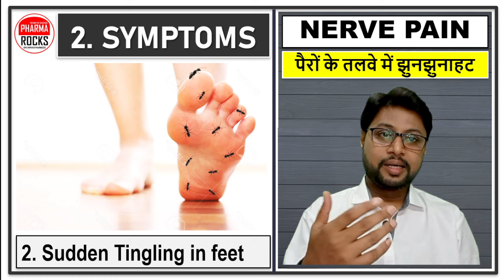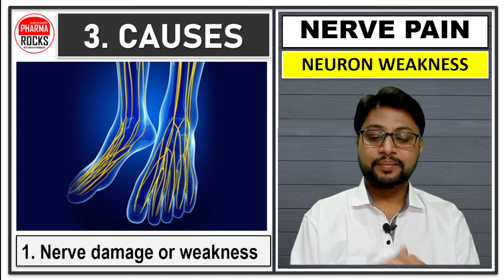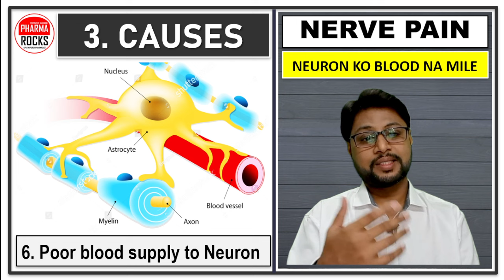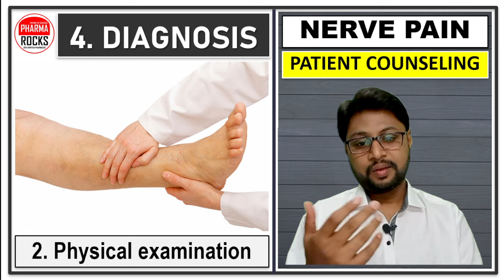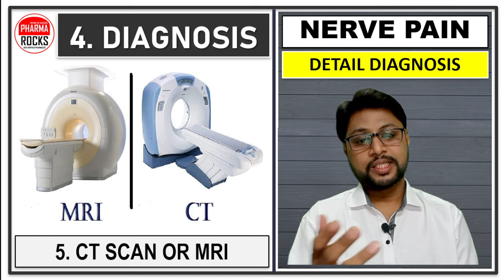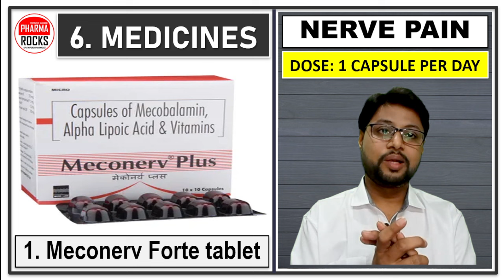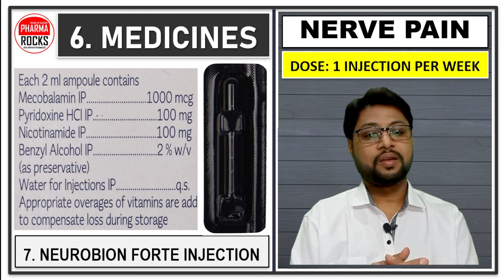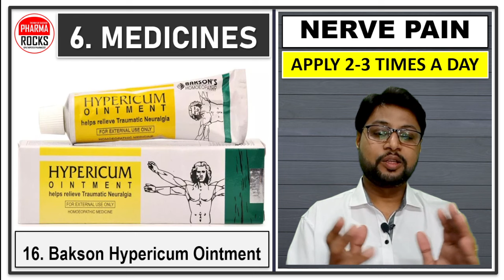कमजोर नसों का इलाज , नसों के दर्द की रामबाण दवा, कौन सी दवाइयां नसों को मजबूत करती है?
ASSISTANT PROFESSOR
FOUNDER PHARMAROCKS
PHD SCOLAR (GTU AHMEDABAD)

कमजोर नसों का इलाज,
नसों के दर्द की रामबाण दवा,
कौन सी दवाइयां नसों को मजबूत करती है?,
Nerve pain,
Nerve pain medicines,
narve pain ki davaiya,
Nerve pain ki dava,
नसों में दर्द,
नर्व पैन की सभी दवाइयां,
नर्व पैन की दवा,